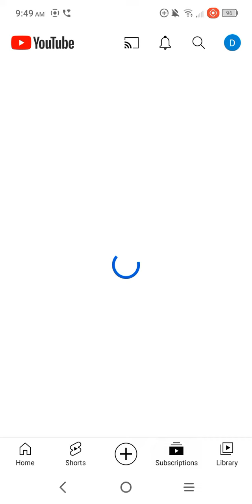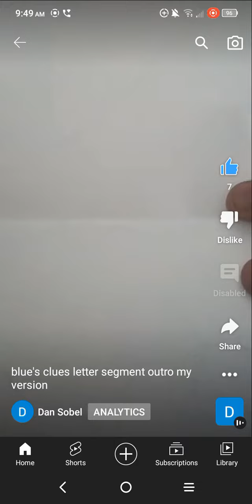blues clues letter segment # 337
shout out to  DHMIS fan 99